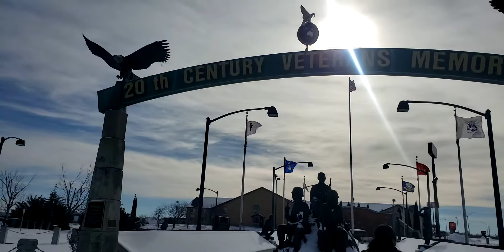January 7, 2022